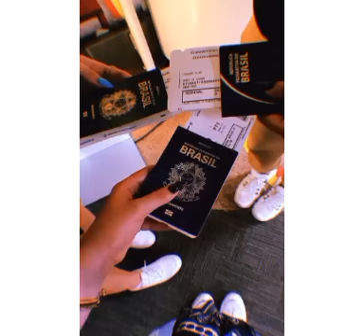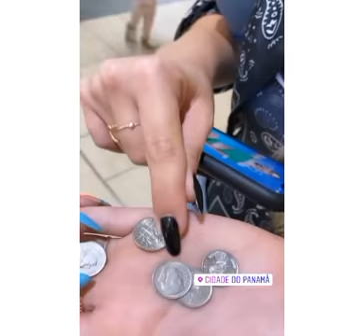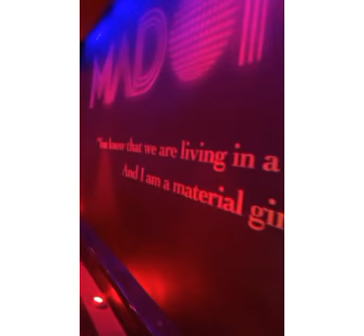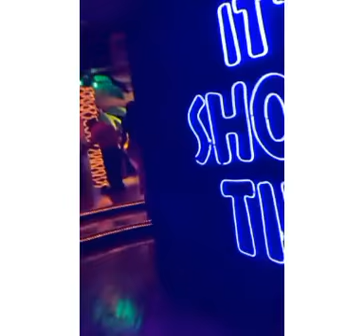TURMA GRACIELLY, MAYARA E CREMOSINHO EM CANCÚN BORA SE JUNTAR A ELES E CONHECER TUDINHO.